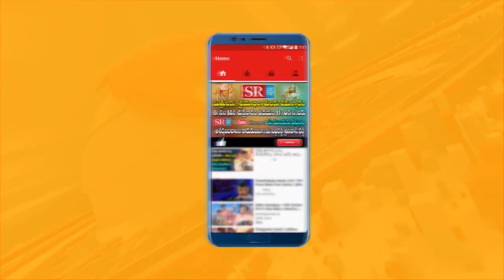TPCC Mahila Wing President Nerella Sarada Exclusive Interview Promo || Sr Tv